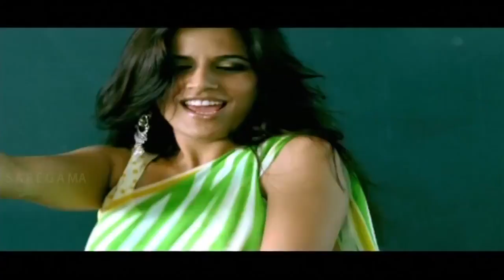Music Video featuring Sanaya Irani